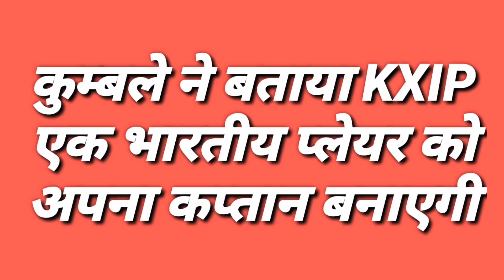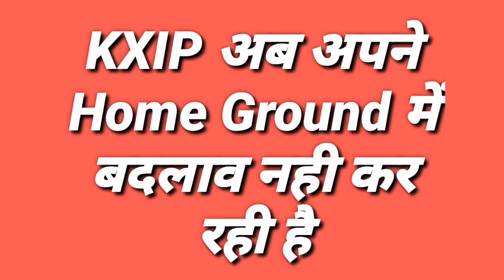IPL 2020 - Finally KXIP Announced Name Of Their New Captain For This Season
Watch Finally KXIP Announced Name Of Their New Captain For This Season.